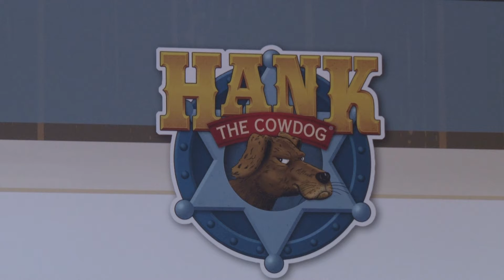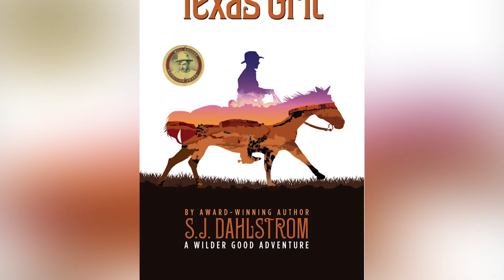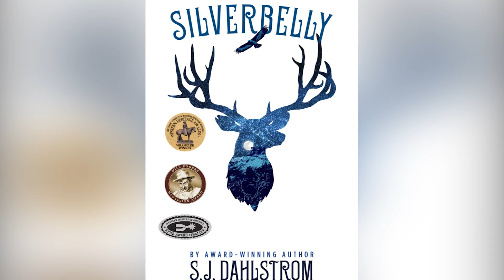Lubbock ISD Highlights Interview - Nathan Dahlstrom Author, Teacher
Nathan Dahlstrom is a celebrated author and Lubbock ISD educator at our JT Hutchinson Middle School. Mr. Dahlstrom joined us on Highlights to share how he got started as an author, what he hopes his books accomplish, and details on an upcoming award!